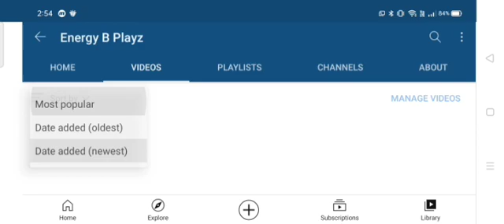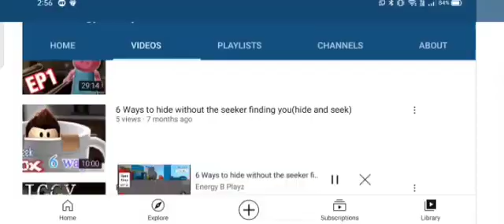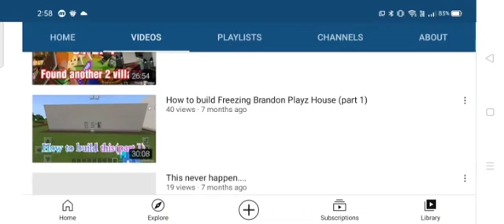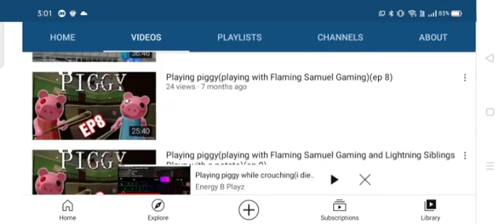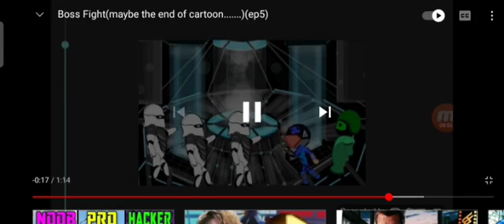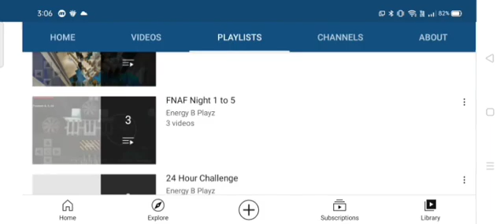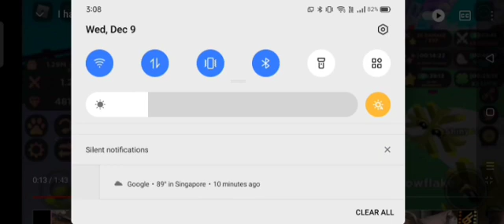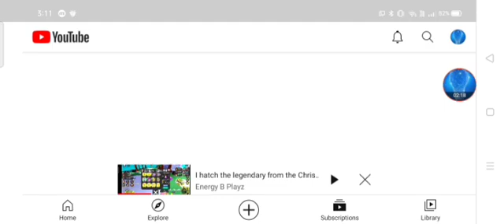Reacting to my old videos from 1 year ago(sorry for late post)(10 of 10,1 year anniversary)